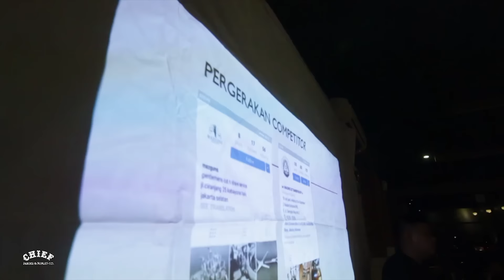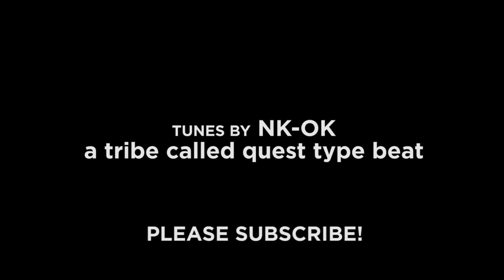KRUNCH VLOG : Surprise in kemang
Should our fellas from CHIEF Barber & Supplies create something new in Kemang? And what they should do to please everyone with their Chief Coffee?